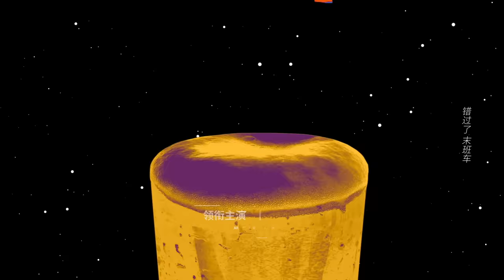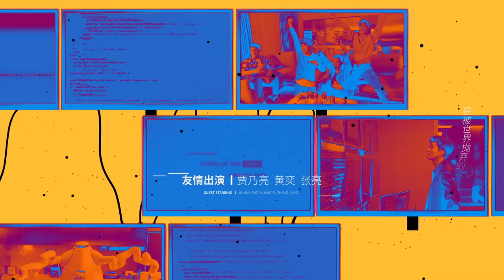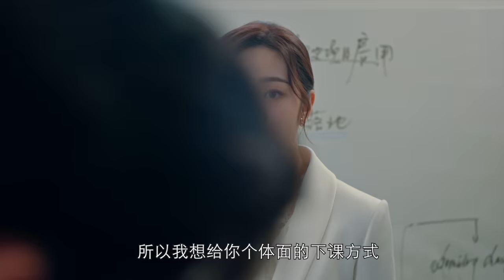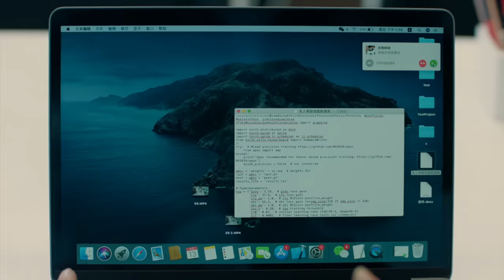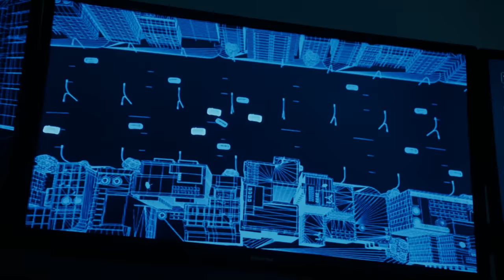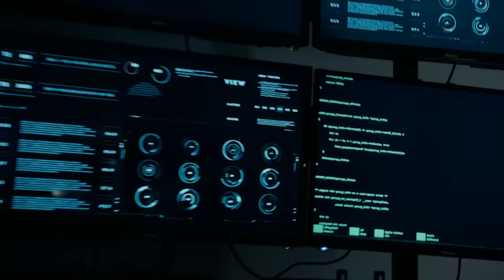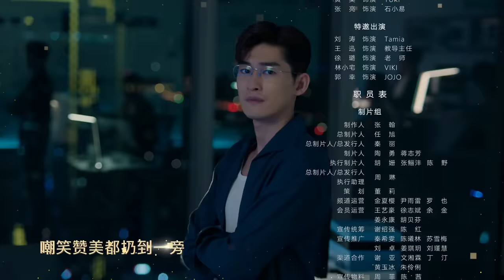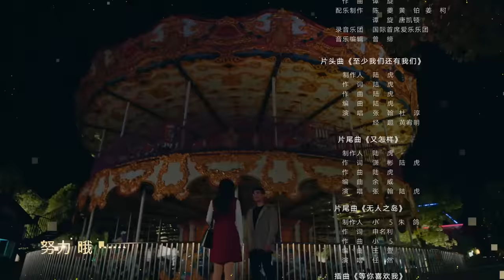[Multi-sub]《东八区的先生们》第6集｜张翰 王晓晨 杜淳 经超 黄宥明 刘涛 杨烁 Gentlemen of East 8th EP6【捷成华视偶像剧场】